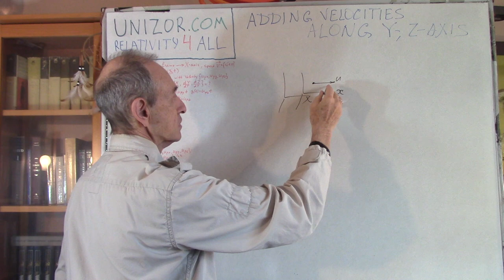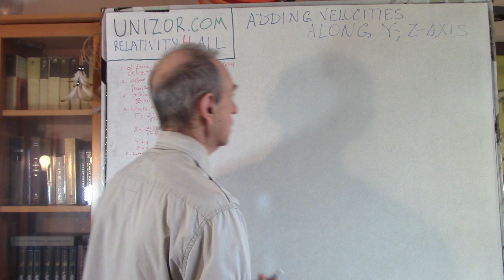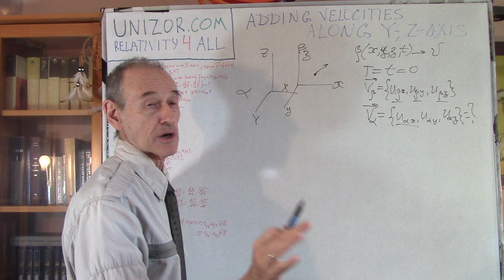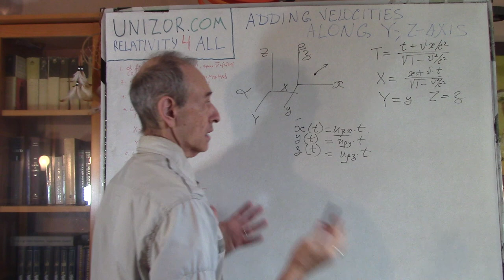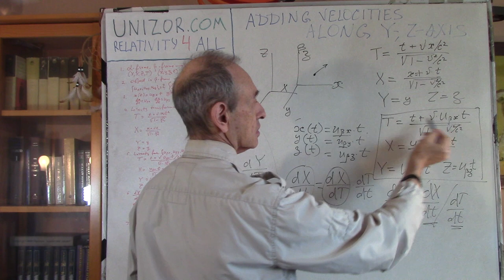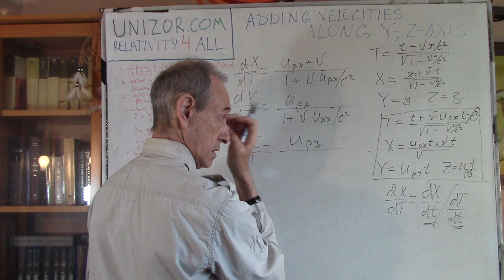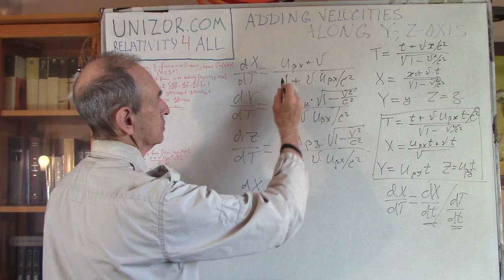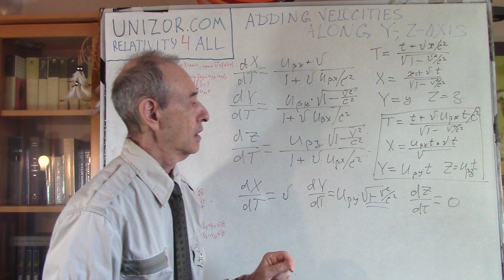Adding YZ Velocities: UNIZOR.COM - Relativity 4 All - Einstein View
Read full text of notes for this lecture on UNIZOR.COM - Relativity 4 All

Notes to a video lecture on UNIZOR.COM

Adding Velocities
along Y-, Z-axis

Let's complete our formulas for adding velocities with those related to Y- and Z-axis, while assuming that the movement of one reference frame relatively to another is along the X-axis.

Consider, as before, two inertial reference frames:
α-frame with coordinates {X,Y,Z} and time T and
β-frame with coordinates {x,y,z} and time t.

At time T=t=0 both reference frames coincide.
Assume that β-frame uniformly moves relatively to α-frame with speed v along α-frame's X-axis, maintaining parallelism of all corresponding axes.

Assume an object moves uniformly in β-frame along some direction with X-, Y- and Z-components of its velocity vector uβx, uβy and uβz correspondingly.
At time t=0 this object is at the origin of β-frame.

Our task is to determine the components uαx, uαy and uαz of the velocity of this object in α-frame, using Lorentz Transformation.

In the previous lecture we discussed the analogous task but restricted only to an object moving in the β-frame along X-axis.
This lecture is about a more general movement of the object along any direction.
Obviously, the formula derived in the previous lecture for a movement along X-axis is fully applicable to the X-component of the general velocity vector, and out task is restricted to add Y- and Z-components of the velocity vector.

We will use exactly the same methodology for Y- and Z-components as we used for X-component.

The object in β-frame moves according to this formulas for its coordinates
x(t) = uβx·t
y(t) = uβy·t
z(t) = uβz·t

Obviously,
dx(t)/dt = uβx.
dy(t)/dt = uβy.
dz(t)/dt = uβz.

Our task is to find all the components of the velocity of an object in α-frame, that is to find
uαx=dX/dT
uαy=dY/dT
uαz=dZ/dT

All calculations we did in the previous lecture, when motion of an abject was restricted to X-direction, are good for getting uαx, but we will repeat them here.

Since
dX/dt = (dX/dT)·(dT/dt),
we can express the uαx=dX/dT as
uαx = dX/dT = (dX/dt)/(dT/dt)
and we can easily resolve our problem as follows
dT/dt = (1+v·uβx /c²)/√[1−(v/c)²]
dX/dt = (v+uβx )/√1−(v/c)²
Analogously,
dY/dt = (dY/dT)·(dT/dt) = uαy·(dT/dt) = uβy
dZ/dt = (dZ/dT)·(dT/dt) = uαz·(dT/dt) = uβz
from which we can derive Y- and Z-components of the object's velocity in α-frame.

[See complete text at UNIZOR.COM - Relativity 4 All - Einstein View - Adding Y-,Z-Velocities.